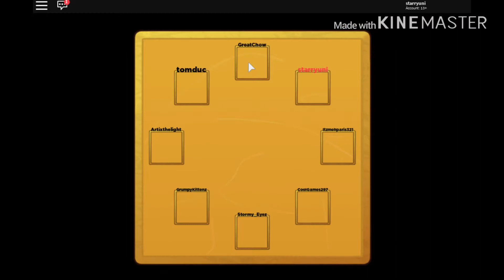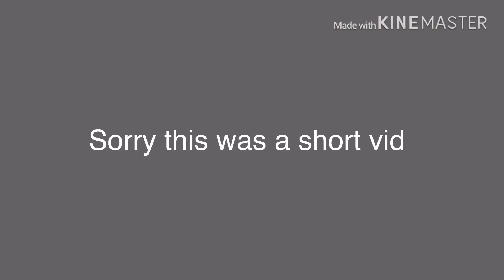Gurtrude who?!?!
Lol guys I just realized that I got 345 views on one of my TikTok vids lol